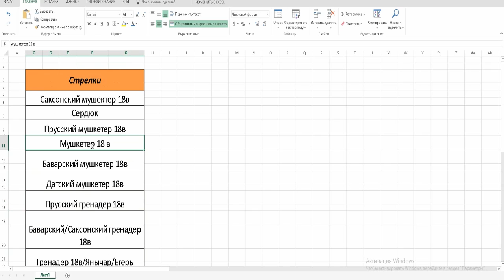Тест изменений от 24.02.17 Казаки 3! Саксония - ТОП?